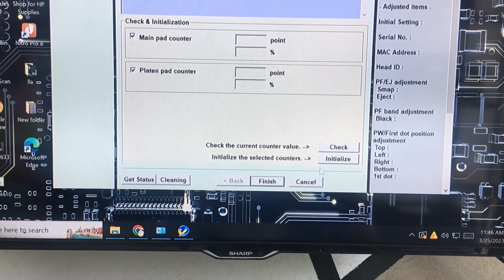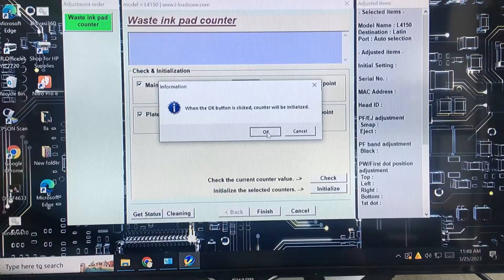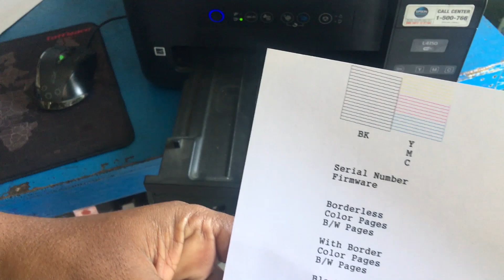Printer Epson L4150 Lampu Orange Tinta dan Kertas Kedip-kedip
Cara mengatasi Printer Epson L4150 Lampu Orange Tinta dan Kertas Kedip-kedip dengan cara melakukan reset dengan program resetter